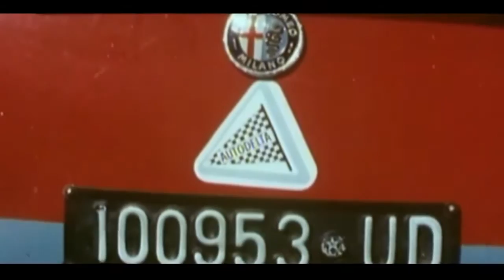Alfa Romeo Giulia TZ